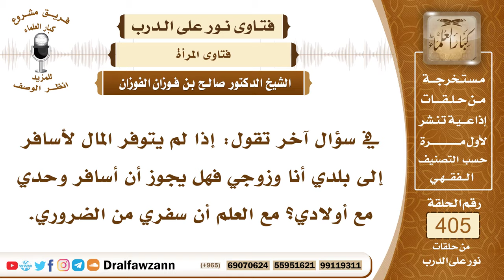5387- حكم سفر المرأة بأولادها دون زوجها لعدم توفر المال الكافي - الشيخ صالح الفوزان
"5387- في سؤال آخر تقول: إذا لم يتوفر المال لأسافر إلى بلدي أنا وزوجي فهل يجوز أن أسافر وحدي مع أولادي؟ مع العلم أن سفري من الضروري.
الجواب: إذا كان من أولادها من هو بالغ سن الرشد وهو عاقل فإنه يكون محرما لها، أما إذا كان أولادها كلهم صغارا دون البلوغ فإنهم لا يعتبرون محارم وعليها أن تسافر مع محرم ؛ لقول النبي صلى الله عليه وسلم: «لا يحل لامرأة تؤمن بالله واليوم الآخر أن تسافر إلا ومعها ذو محرم» ولو كانت محتاجة إلى السفر لا بد من وجود المحرم الذي يسافر معها.
السيرة الذاتية :
للاشتراك في قناة الشيخ صالح الفوزان

14_ الشيخ محمد أمين الشنقيطي
يتيوب

15_سماحة المفتي عبد العزيز آل الشيخ
 يوتيوب

رئيس الفريق
لمشروع كبار العلماء